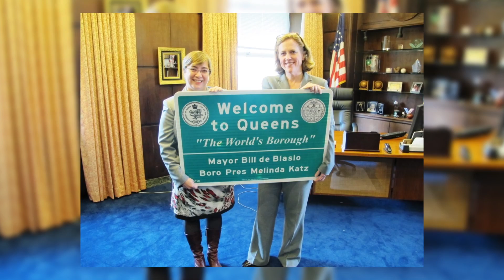What is Queens?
Queens Borough President Melinda Katz State of the Borough 2015 "What is Queens?" video.